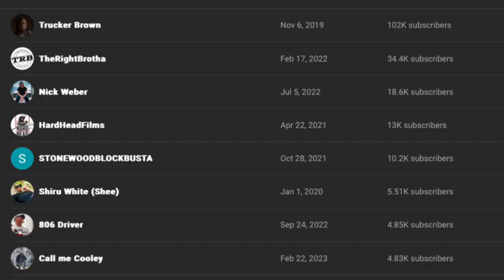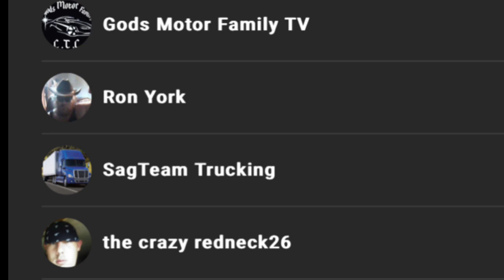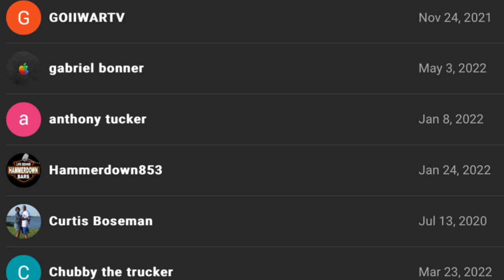“FARGO FAMILY” 🗣️💥💨✨yahooo✌️ “”✨thanks for the support keeping it a 💯✨